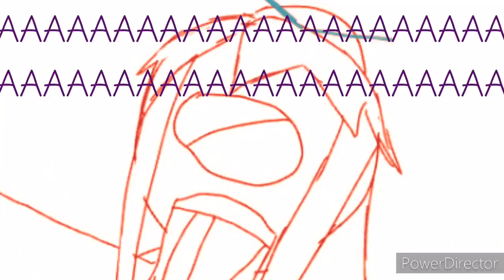So I got Gakupo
I've had so many plans for Gakupo for months cuz I've wanted him for so long.
And this was my first project with him.
I really don't know what I was thinking.